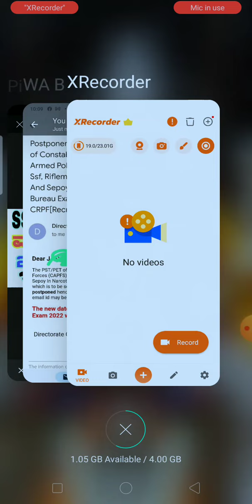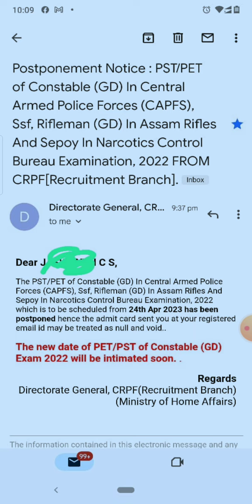SSC GD ಫಿಸಿಕಲ್ ಡೇಟ್ ಮತ್ತೆ ಮುಂದೂಡಲಾಗಿದೆ.... SSC GD physical date postponed in Kannada..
ssc gd physical postponed in Kannada